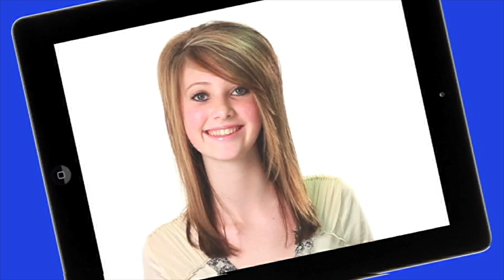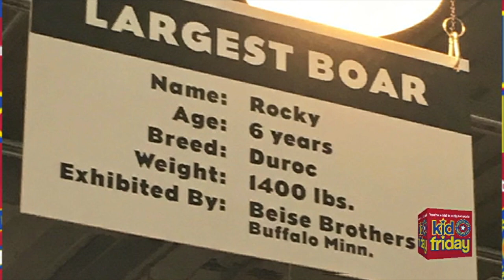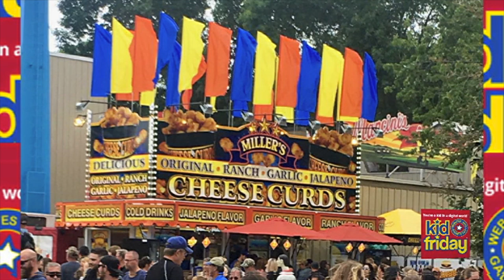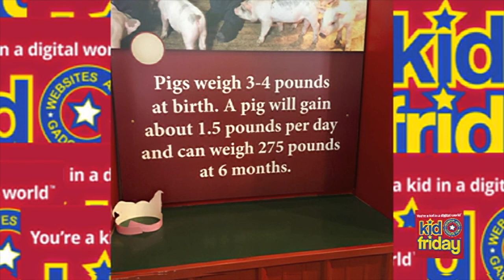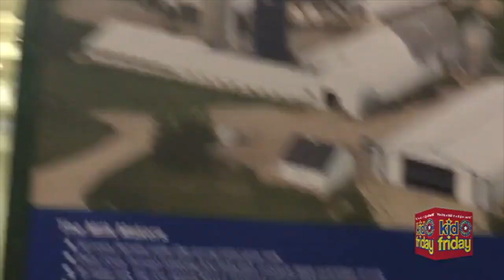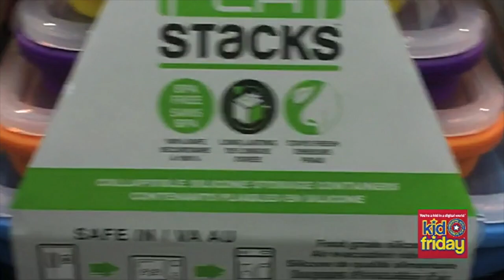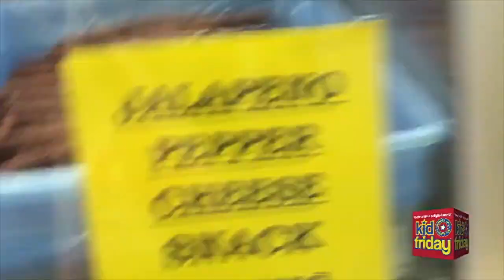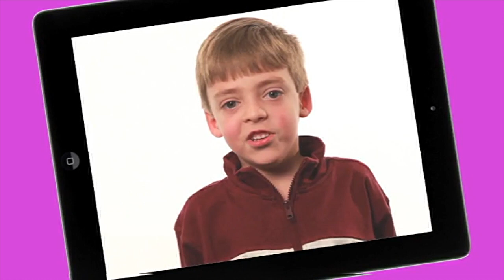Apps, Websites, Fun! 216 - Minnesota State Fair - Kid Friday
Kid Friday Goes to the Minnesota State Fair! Deep Fried Twinkies,  Milking machines, Scam charging cord, Grooming animals, Giant slide, Baby Pigs, 1400 pound Boar, Cute Bunnies, Geese, Deep Fried Olives and more!

Kid Friday™ - You're A Kid in a Digital World℠

Websites, Apps, Gadgets...Fun!
We talk tech, but always end up somewhere else.

We'll read YOUR post on an upcoming show.

Podcast Awards:
  "Top 10"
• People's Choice
• Best Education